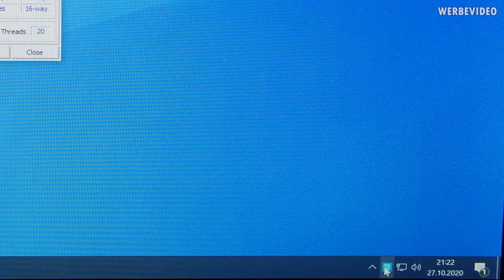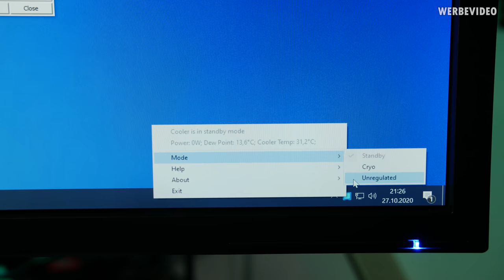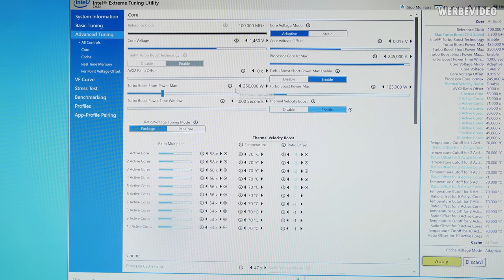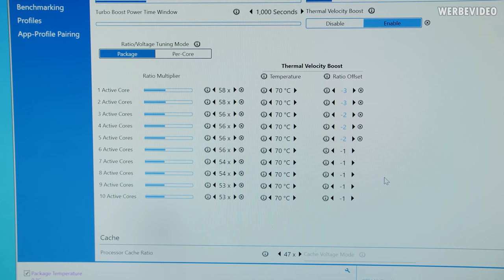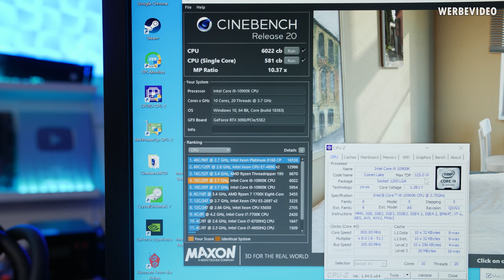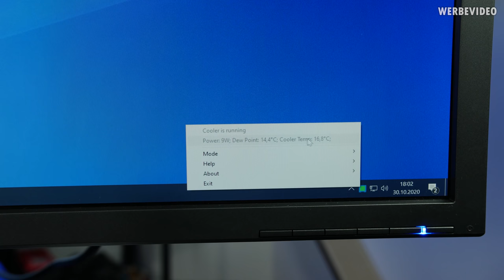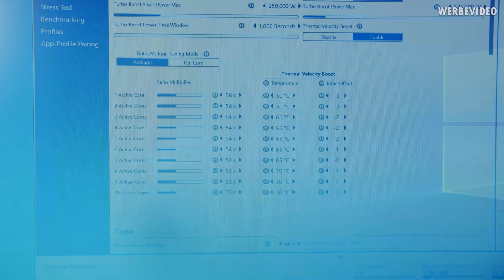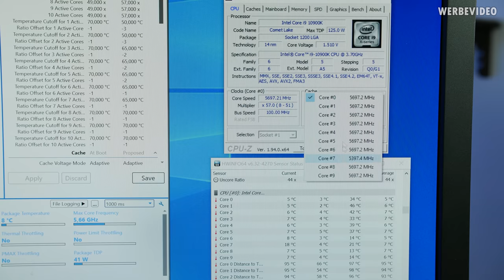Kühlen unterhalb der Raumtemperatur - Der neue Intel Cryo Cooler perfektioniert Peltier-Kühlung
Mehr über die Corsair 4000 Serie:

Music / Credits:

Outro:
Vendetta Beats - Angelus
(Custom Version)